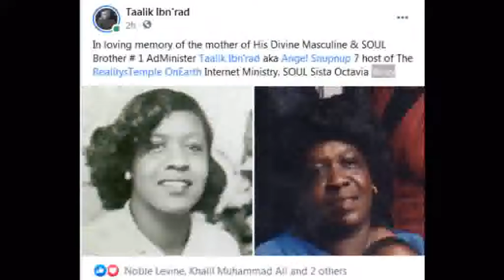God Raises Angelsnupnup7 2 Chastise Religious & Black Conscious Community